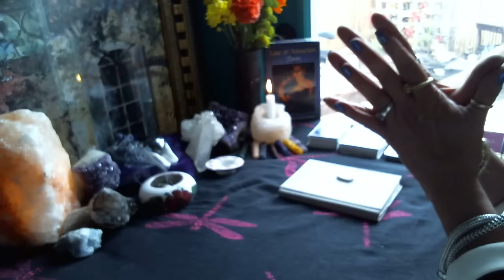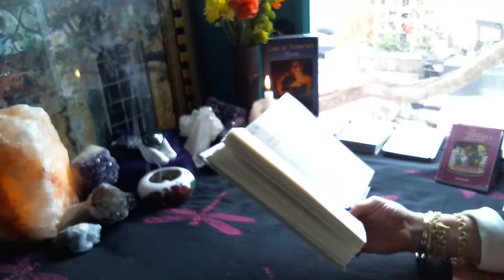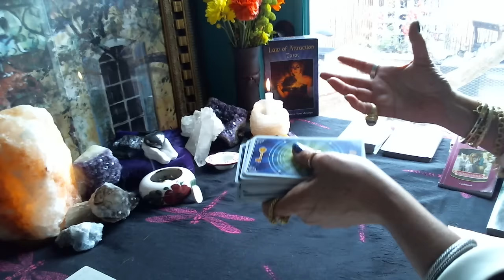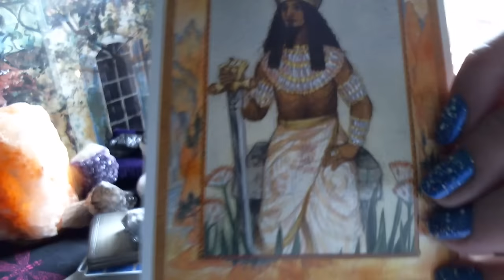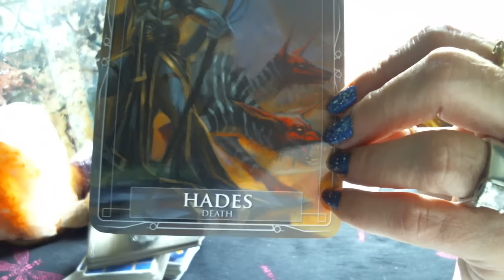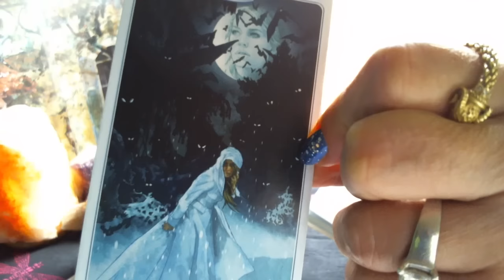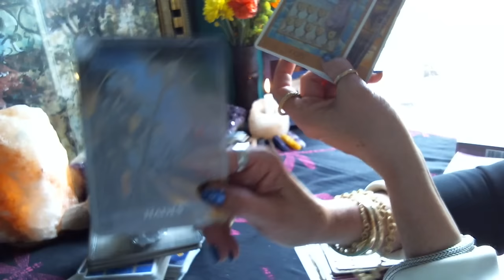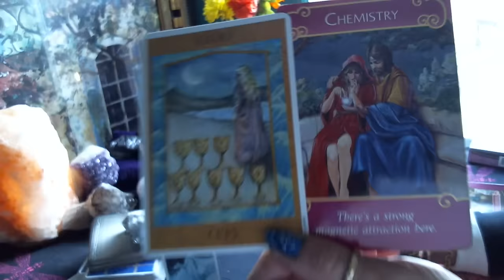LOVE SCENES FORECAST * FEBRUARY 2016 * FIXED QUALITY SIGNS * STRONG MAGNETIC ATTRACTION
We have this superb Full Moon in Leo Energies upon us this weekend & the MOON card did come through:) Luna brings forward her Healing. We also had HADES come through the God of the Underworld giving you his wisdom: "Death is not always a negative thing. Everything has a season. . .Leave behind what you no longer need"  ..Dedicate yourself to a new path where you need the strength or courage to stick to what you have promised to yourself.  Keep your mental thoughts consciously clear, especially about money.  Social popularity, love power & charm are available for you at this time.. Romance Angels came through with CHEMISTRY ~ There is a strong magnetic attraction here.
Get Outdoors This Weekend & enjoy This fabulous Full Moon in Leo.
 FIXED QUALITY SIGNS  ~ Taurus {Earth*Spring} == Leo {Fire*Summer} == Scorpio {Water*Autumn} == Aquarius {Air*Winter}.
ALWAYS LOVE,
BELLA XXX